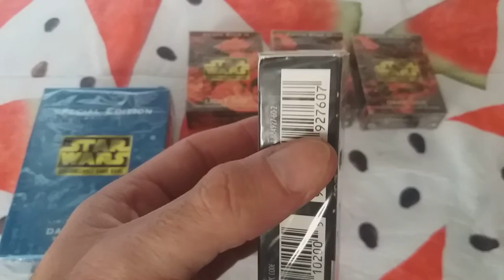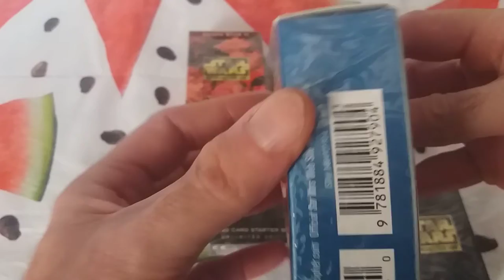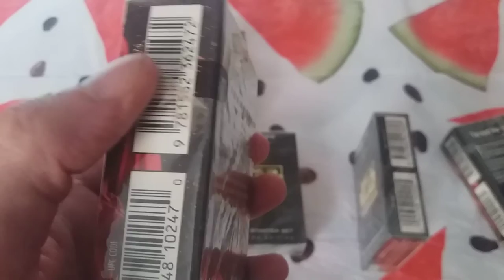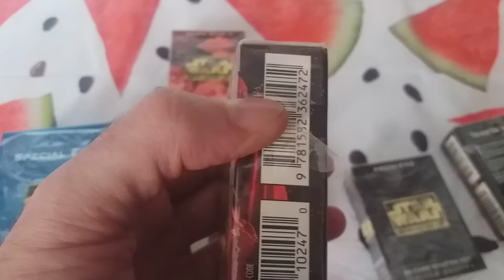Curiosidades - El "abre FACIL" de los Starter Descks (SD) o Mazos de Inicio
Hola!

En el os contaré las curiosidades alreder del "abre fácil" de los Star Decks o mazos de inico que vieron la luz en Star Wars CCG.

Disfrutén!! ^_^

Gracias!